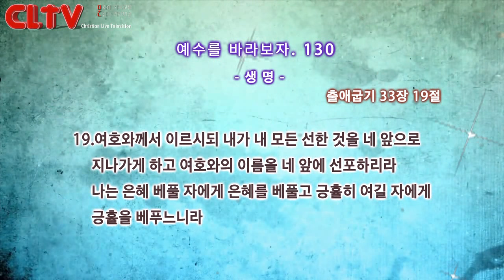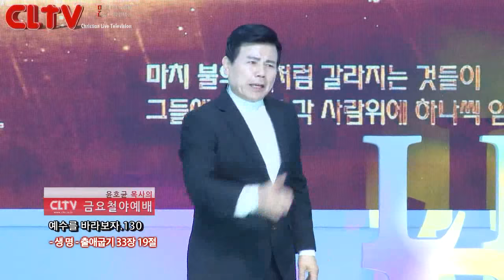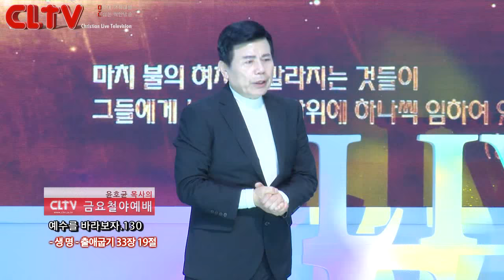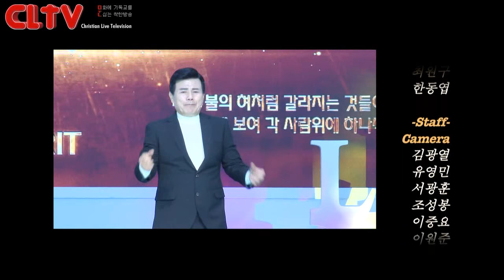CLTV파워금요예배_예수를 바라보자(130회)_'생명' 화광교회(윤호균 목사)